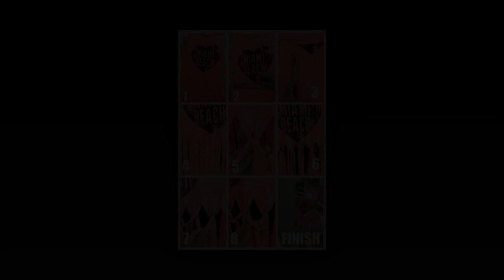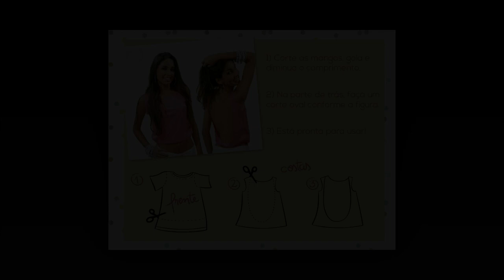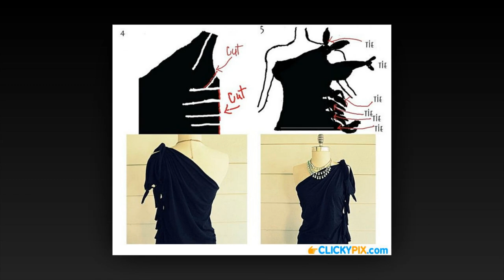45+ DIY Ideas How to Refashion T-Shirts for Summer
There are 45+ super easy ways how to refashion T-Shirts for summer including no sew ways to refashion a T-shirt and DIY refashion T shirt tutorials such as:
1. A plenty of cutting too big t shirts ideas to make them cute and wearable.
2. Easy refashion old T-shirt to tank top and DIY halter top from old t shirt tutorials.
3. DIY no sew T-shirt refashion ideas.
4. Cool and stylish DIY corset tee tutorial step by step.
5. DIY choker T-shirt reconstruction.
6. Cut-up workout T-shirts in several easy ways.
7. DIY fringed T-shirt projects including DIY fringe top from old tee DIY fringe vest made out of old T-shirt.
8. Cute DIY tied T-shirt projects including DIY shoulder tied T-shirt, no sew side and shoulder tied shirt, back tied T-shirt, DIY side tie top.
9. DIY ripped back tee.
10. DIY braided back T-shirt tutorial.
Get inspired to DIY refashion your old tee to new ones!

Please subscribe for my channel to watch all my inspirational videos with fashion trend reviews, beauty trends, lifestyle trends, DIY refashion old clothes ideas and handmade crafts, and more craft inspiration.